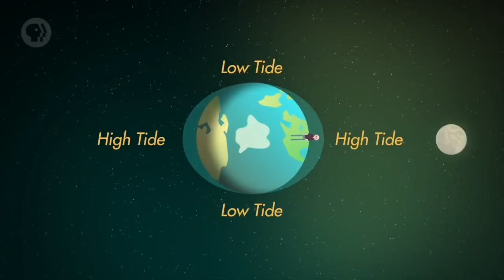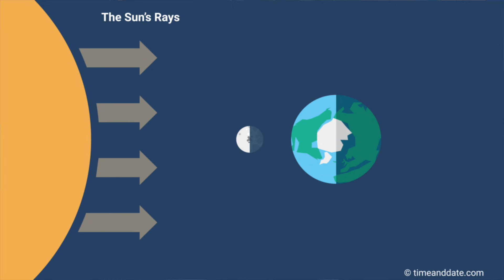Flat Earther Makes the Worst Model EVER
Phuket Word decided to do some modelling with the Sun and Moon.  However, as usual with flat Earthers he seems to have a few things wrong!